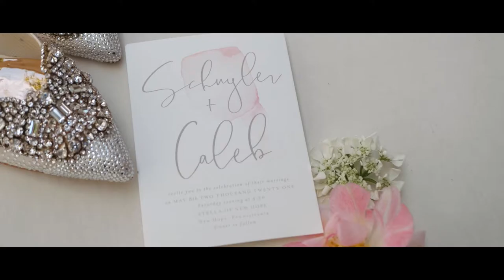Sky + Caleb | Teaser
A rainbow on your wedding day is a true sign of luck and love. Congratulation to this sweet couple who tied the knot at Stella New Hope. 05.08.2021